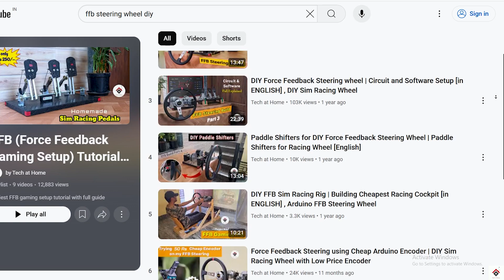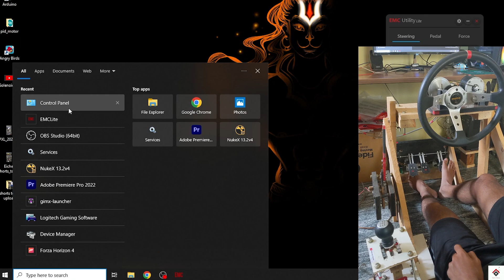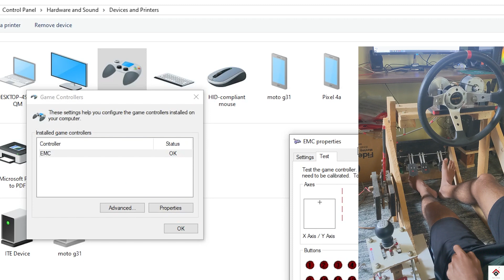How to Setup DIY EMC Steering Wheel in MUD RUNNER | Mud Runner FFB Steering Wheel Settings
Hello guys,
In this video we have shown how to setup DIY EMC Steering Wheel in Mud Runner. Hope it helps you.